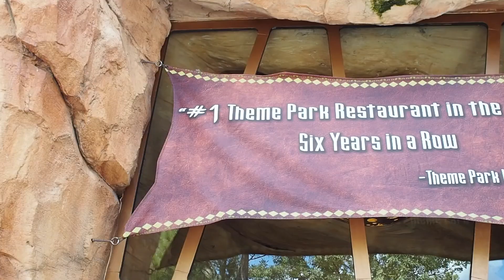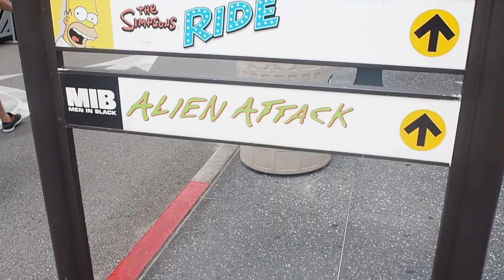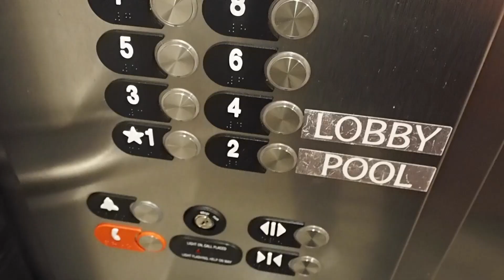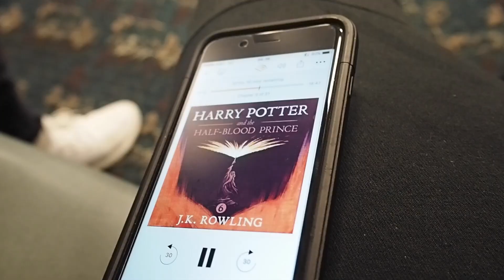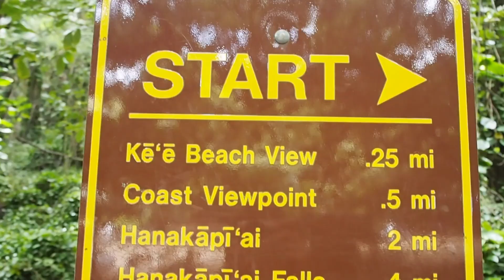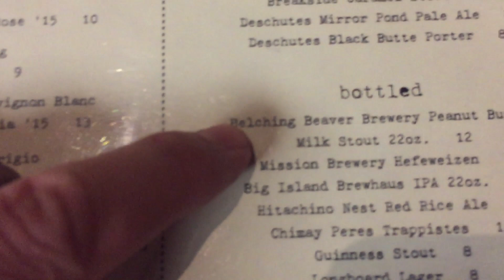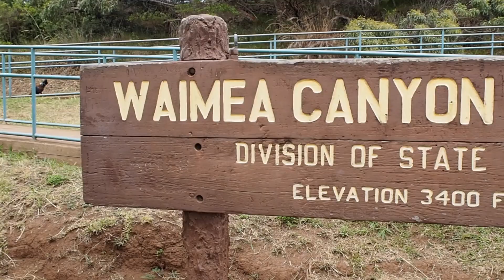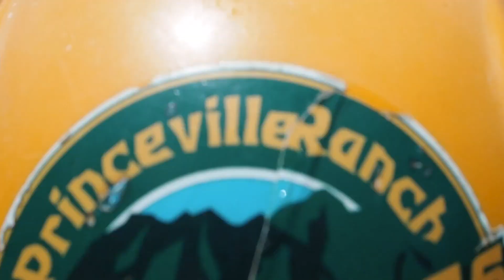BEST HOLIDAY EVER! - HAWAII VLOG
Awesome people in our vlog you should watch.

We've just been Universal studios in Florida and the to Kauai in Hawaii, this holiday was just insane!

Kauai was everything we hoped it would be and more, I hope you enjoy this vlog and it makes you want to experience more of the world!

GET YOUR COPY OF EAT WELL, MOVE BETTER AND FEEL AWESOME